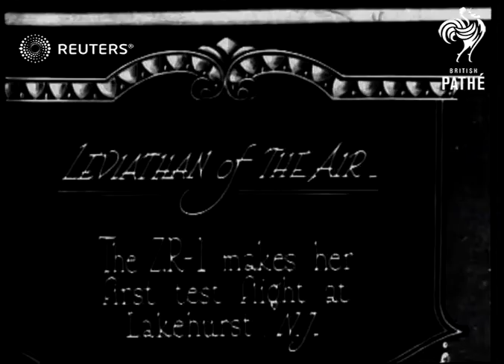Z.R.1 in first flight over Manhattan (1923)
The blimp Z.R.1 is shown in its first flight over Manhattan

Full Description:

SLATE INFORMAION: Leviathan of the Air

USA: New York: New York: Manhattan:
EXT

The derigible Z.R.1 is shown leaving the hangar, on the ground, lifting off and flying on her maiden voyage over Manhattan

Video Roll Title: Giant Z.R.1 in first flight over Manhattan: 85ft
AIRSHIP: ZR I in first flight over Manhatton
AMERICAN ARMY TROOPS AIRMEN AERONAUTICS: Z.R.1 in first flight over Manhattan
Z.R.1 in first flight over Manhattan

derigible, blimp, air craft, peacetime, postwar, interwar, interbellum
Background: The blimp Z.R.1 is shown in its first flight over Manhattan